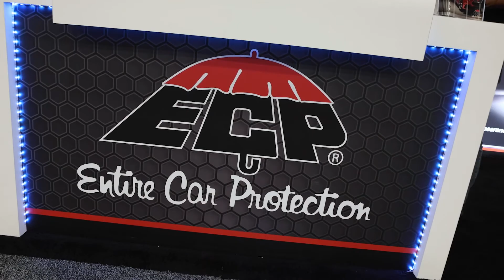SEMA Show 2021 - ECP (Short)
Highlights from our time at @semashow 2021!